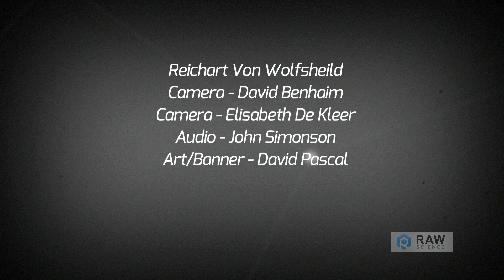Techno Meets Technology: Moby on Electric Cars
Techno-progressive musician Moby breaks down the electric car battery with "The Science Table" host Reichart Von Wolfsheild and Tesla battery designer Rob Ferber. "We are bathed in unspeakable miracles...One of human beings short comings is viewing the miraculous as mundane and commonplace."